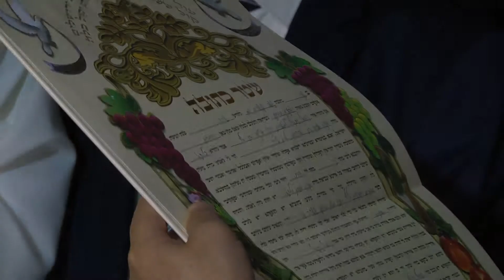מוניק וניסאל נישאו 25.05.14 שמיים כחולים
קליפ החתונה מוניק וניסאל